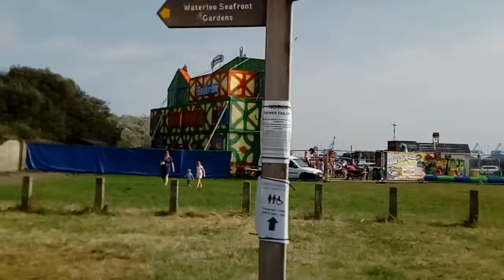Hot ☀Afternoon at ⚓🌊"Crosby Marina"&"Waterloo Beach"🌊🐚(Featuring a Musician🎶🎤🎸)14/08/20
I decided to go for a walk to the "Marina/Beach"⚓🐚🌊☀.Beautiful,HOT afternoon☀🌊🐚⚓☀😎